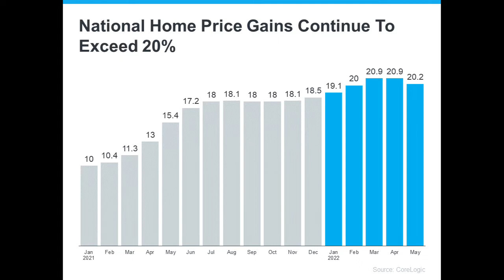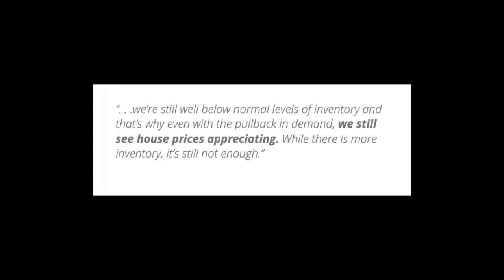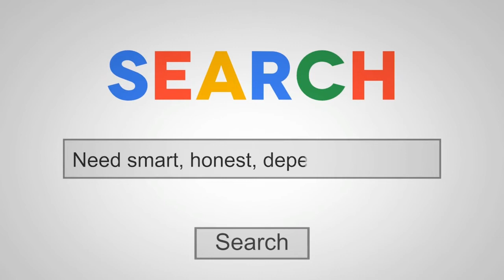Will Home Prices Drop in 2022? The facts. - East Tennessee/Knoxville TN Edition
Think home prices are going to drop in 2022? Think again!

**This is probably the biggest misconception with East Tennessee / Knoxville TN home buyers right now and the one that stands to do the most damage to them as it will ultimately cost them more money when they do buy (because prices will have risen and it will decrease the amount of home they can afford) and it will lose them the wealth gain via home equity as well. **

Over the last two years, the rate of home prices appreciated at a dramatic pace. While that led to incredible equity gains for homeowners, it’s also caused some buyers to wonder if home prices will drop in 2022. It’s important to know the housing market isn’t about to crash or a bubble about to burst, and home price growth is supported by strong market fundamentals.

To understand why a price drop in 2022 is unlikely, it’s important to explore what caused home prices to rise so much recently, and where experts say home prices are headed. Here’s what you need to know.

Home Prices Rose Significantly in Recent Years

The graph below uses the latest data from CoreLogic to illustrate the rise in home prices over the past year and a half. The gray bars represent the dramatic increase in the rate of home price appreciation in 2021. The blue bars show home prices are still rising in 2022, but not as quickly:

You might be asking: why did home prices climb so much last year? It’s because there were more buyers than there were homes for sale. That imbalance put upward pressure on home prices because demand was extremely high, and supply was record low.

Where Experts Say Prices and the Housing Market Will Go from Here

While housing inventory is increasing and buyer demand is softening today, there’s still a shortage of homes available for sale. That’s why the housing market is seeing ongoing price appreciation. Mark Fleming, Chief Economist at First American, explains it like this:

“. . .we’re still well below normal levels of inventory and that’s why even with the pullback in demand, we still see house prices appreciating. While there is more inventory, it’s still not enough.”

As a result, experts are projecting a more moderate rate of home price appreciation in 2022, which means home prices will continue rising, but at a slower pace. That doesn’t mean prices are going to drop. As Selma Hepp, Deputy Chief Economist at CoreLogic, says:

“The current home price growth rate is unsustainable, and higher mortgage rates coupled with more inventory will lead to slower home price growth but unlikely declines in home prices.”

In other words, even with higher mortgage rates, moderating buyer demand, and more homes for sale, experts say home price appreciation will slow, but prices won’t drop.

If you’re planning to buy a home, that means you shouldn’t wait for home prices to drop to make your purchase. Instead, buying today means you can get ahead of future price increases, and benefit from the rise in prices in the form of home equity.

Bottom Line
Home prices skyrocketed in recent years because there was more demand than supply. As the housing market shifts, experts aren’t forecasting a drop in prices, just a slowdown in the rate of price growth. To understand what’s happening with home prices in our area, let’s connect today.

Call/Text the Troy Stavros TEAM today at today if you have questions or if you would like to get the process started. We look forward to serving you!